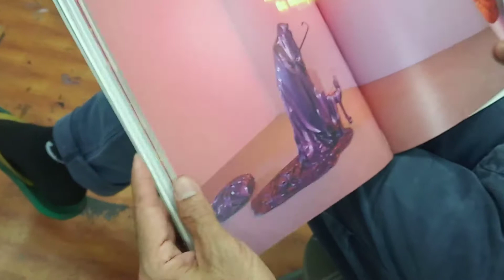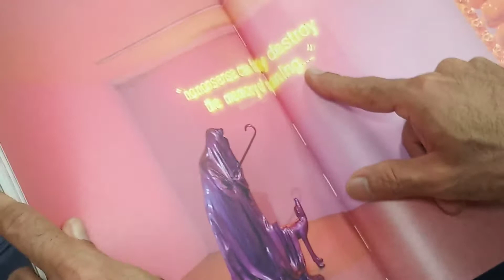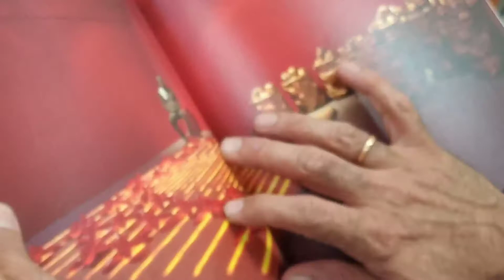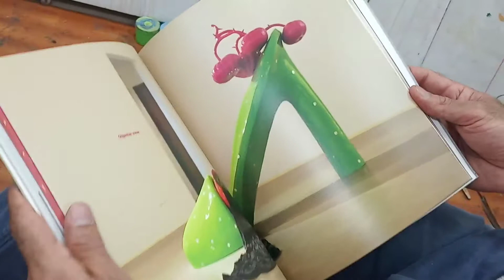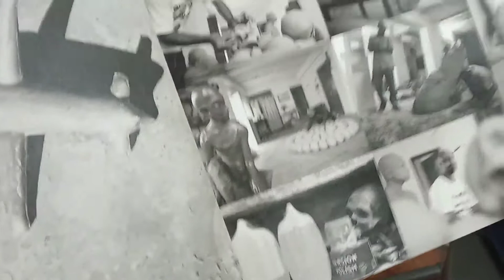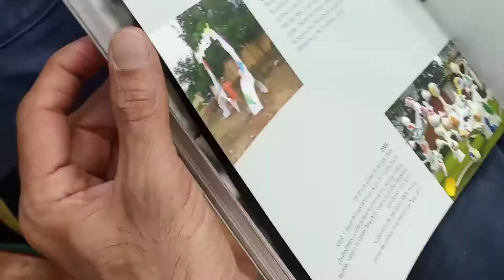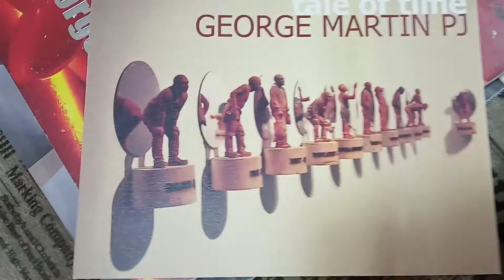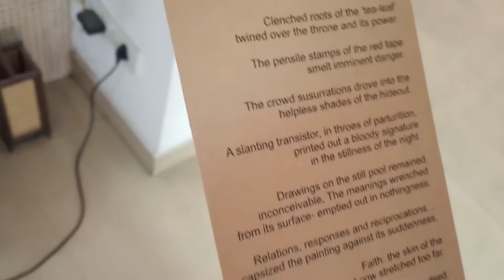GEORGE MARTIN | Part 2 | Sculptor | Painter | Virtual Artist Studio Tour | Art Documentation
Video documentation and interview by Soumen Bhowmick. Place is the studio of the artist, George Martin at Sarita Vihar, New Delhi.